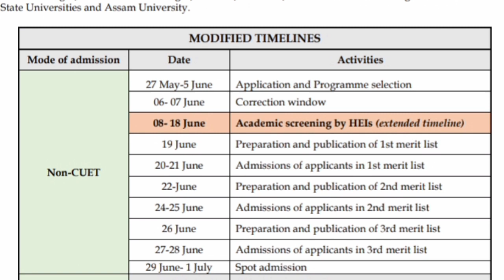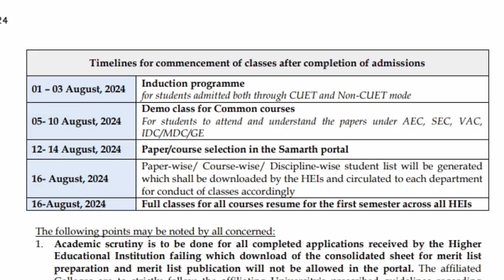BA admission Date ## Correction window date // Spot admission in college..